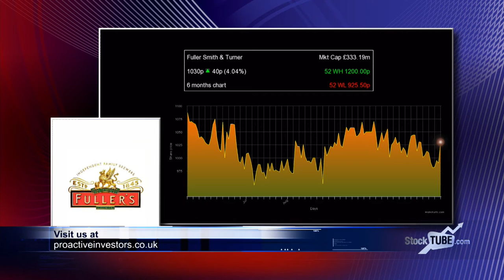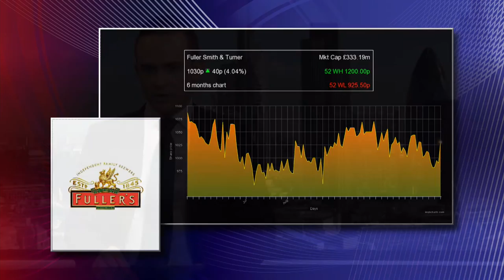'A good first half' says Fuller CEO Simon Emeny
The boom in craft beers was cited as one of the reasons behind the resilient performance of brewer-cum-pub landlord, Fuller, Smith and Turner PLC (LON:FTSA).

While operating profits from its Beer Company operation were up 8%, volumes actually dropped 4% in the six months to September 24.

For the company as a whole, adjusted profit before tax rose 6% to £22.8mln on an 11% rise in revenues to £197.6mln.

CEO Simon Emeny tells Proactive: ''We'd described it as a good first half to the year under what are clearly challenging economic and political conditions''.

''I think the first half is split into two quarters for us which were distinctly different. In the run up to the referendum it coincided with a very wet part of the summer and uncertainty around the vote. I think once everyone had got over the shock of what was an unexpected outcome the second quarter we traded very well''.